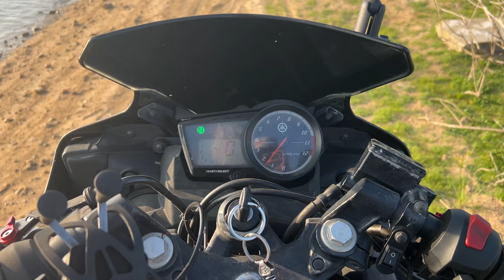My bike got stuck while returning from this place😱😰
Iphone 14 plus phone camera
Mounts used :
Helmet strap mount
Helmet holder
J mount
Phone holder
Helmet used :
Ignyte-Ign 4